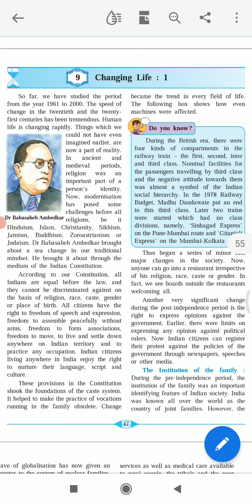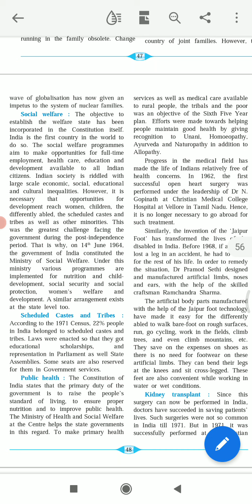History std9 15 March 1